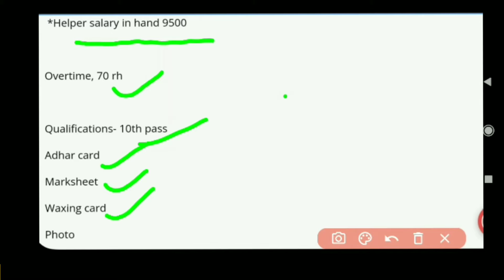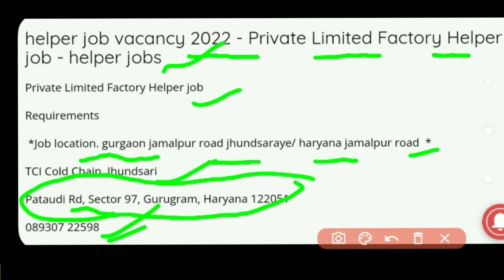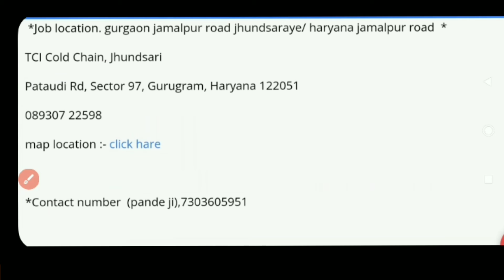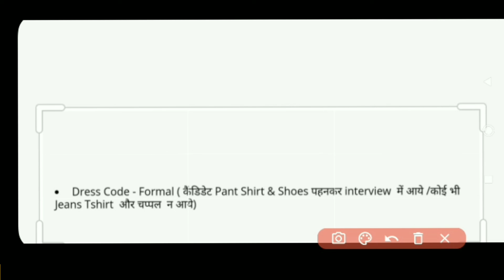Swiggy Delivery Boy Job Apply Online | Swiggy joining । job 2022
job location

Swiggy Delivery Boy Job Apply Online | Swiggy Delivery Boy job | Swiggy joining